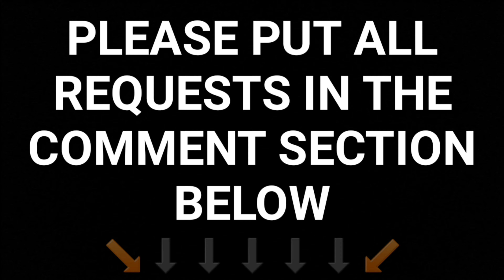Museum Trains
Flickr: tfnsw_vlogs Snapchat: tfnsw